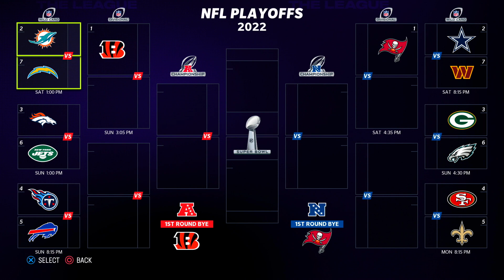Madden 23 PS5 Face of the Franchise - FIGHTING FOR THE PLAYOFFS! Ep. 10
MADDEN 23 IS FINALLY HERE!
FACE OF THE FRANCHISE EP 10!